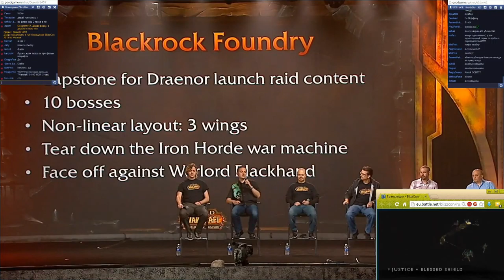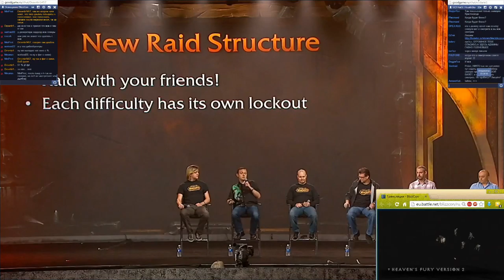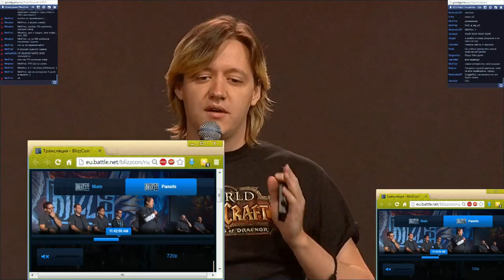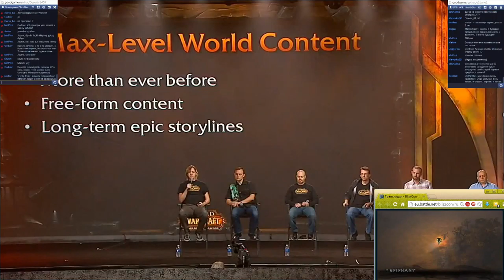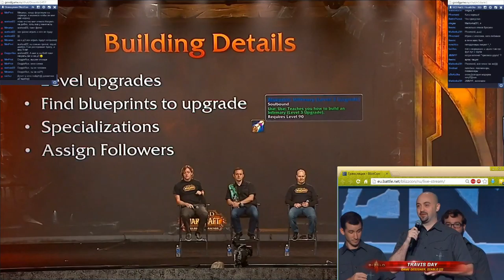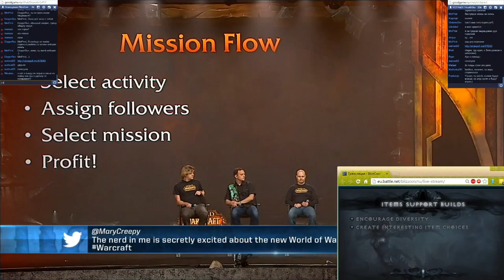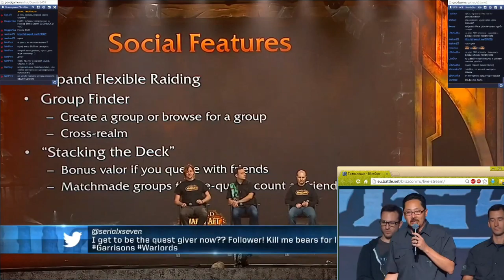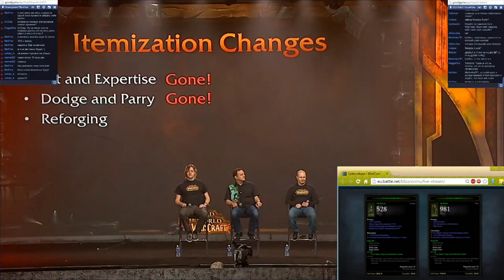WoW "новое" -- BlizzCon 2013 как это было -- Часть 10